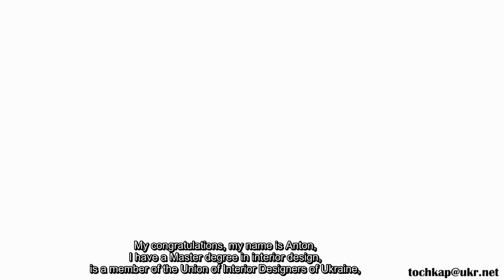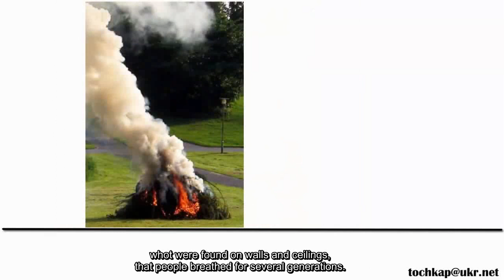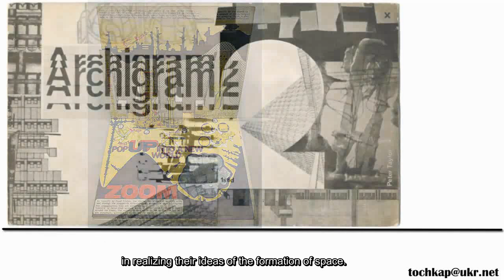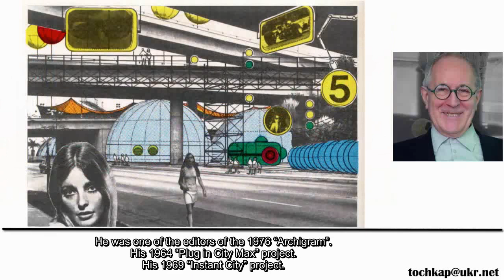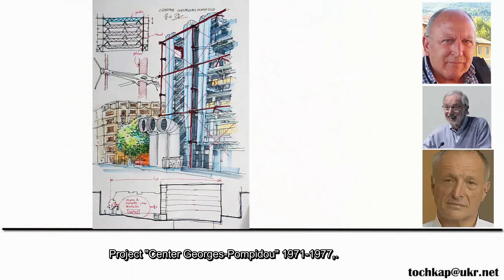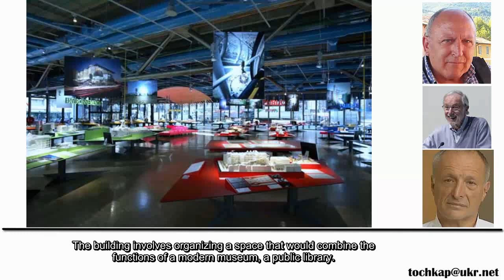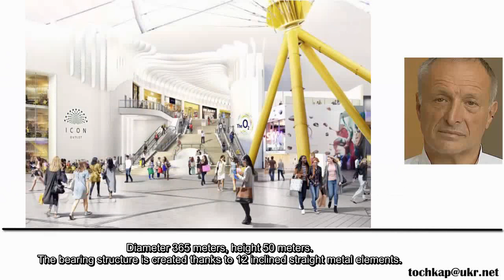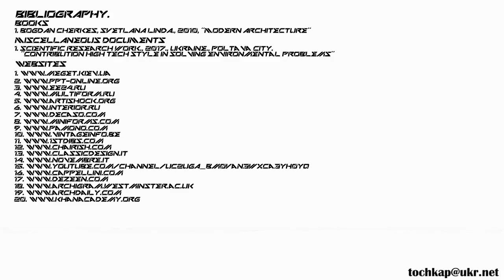дизайн інтер'єру High-Tech Хай-Тэк Хай-Тек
Розповідаючи про, High-Tech в цьому відео ви дізнаєтеся про історію виникнення, дизайн інтер'єрів Хай Тэк. Як стиль Хай Тэк вплинув на розвиток архітектура і дизайн. Живопис Хай-Тек в історія мистецтва визнана світовою спільнотою. приклад HighTech є барвистою частиною всесвітньої спадщини, творчого потенціалу людства.